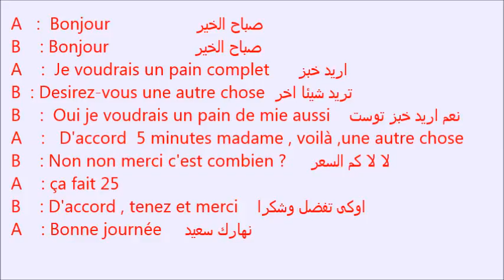dialogue 18 A la boulangerie (فى محل بيع المخبوزات )